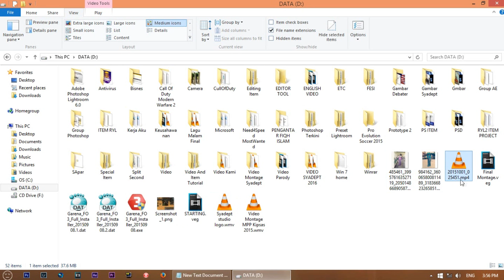Cara mengetahui format file dengan mudah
Cara mengetahui fomat file seperti gambar dan video dengan mudah di window 8